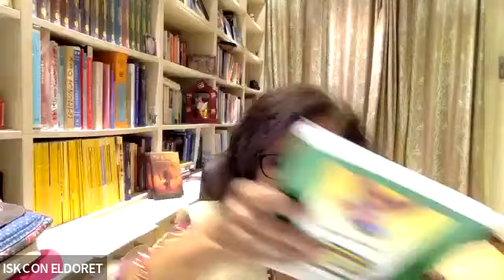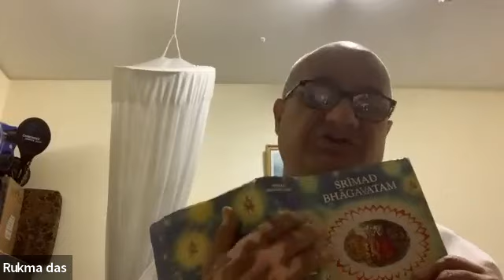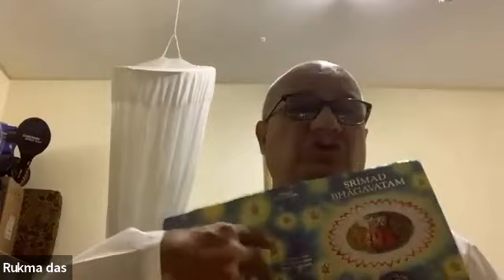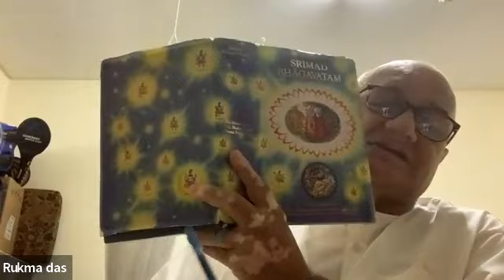HG Rukma Das SB 1.3.42-3